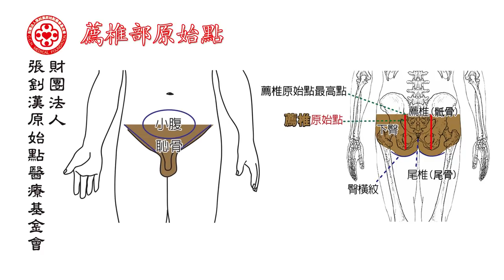最新手法教學影片(2018年版)─薦椎部原始點